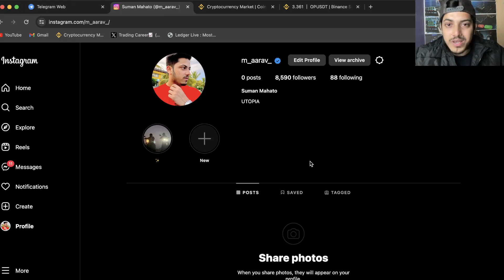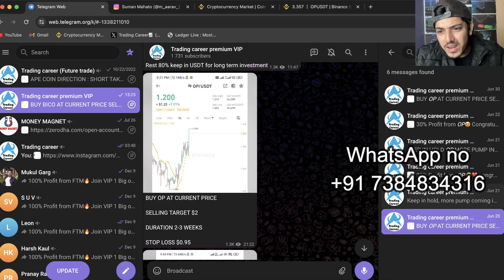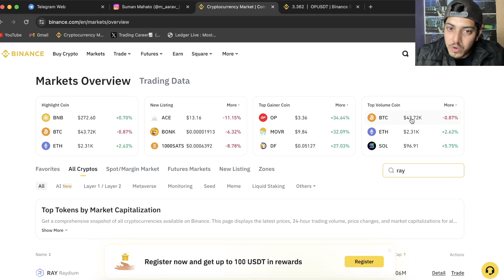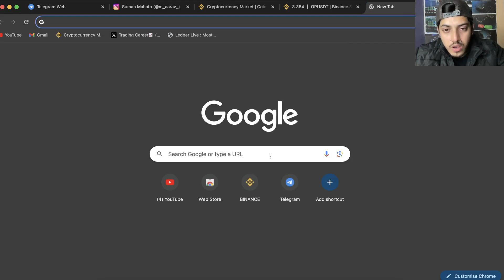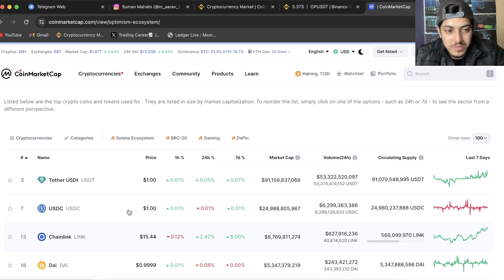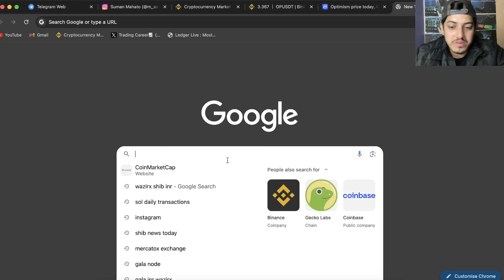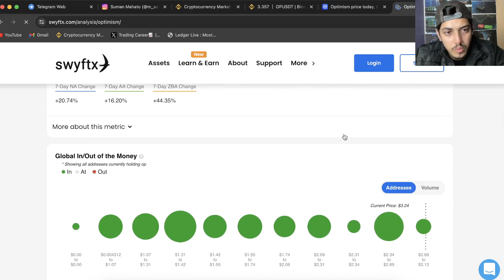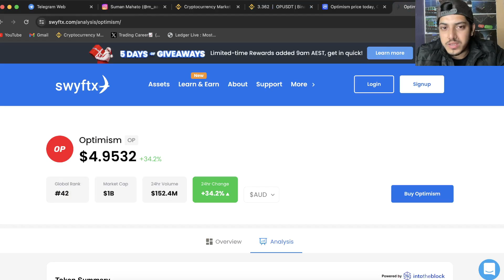OPTIMISM Price News Today🔥OP Crypto Prediction🔥| OP Coin